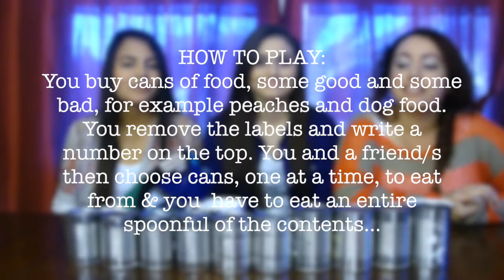Tin-Can Challenge!!! Featuring Daniela & Kazy :)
CLICK HERE FOR VIDEO INFO

So like we mentioned in the video here are the links to the girls internet presence...

xoxo,
     Bianca

P.S. If your wondering where else you can find me online